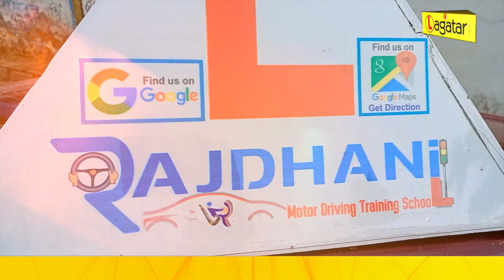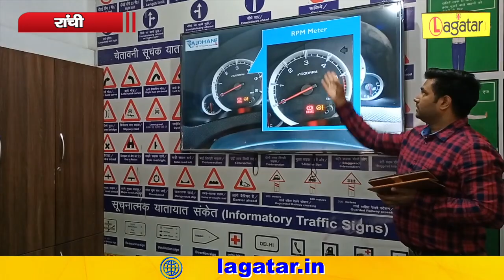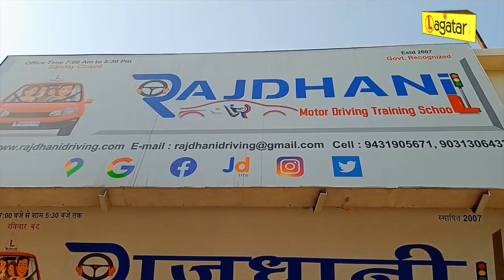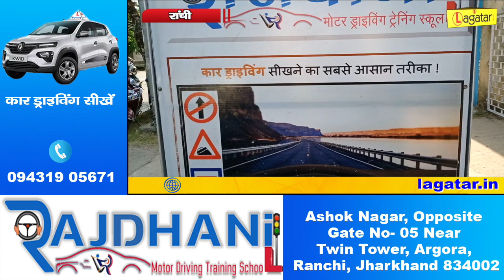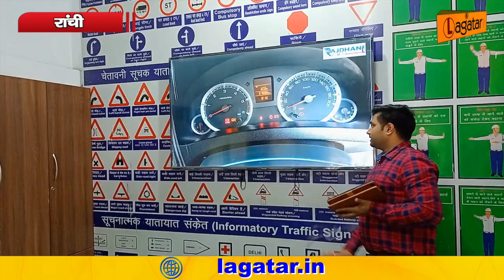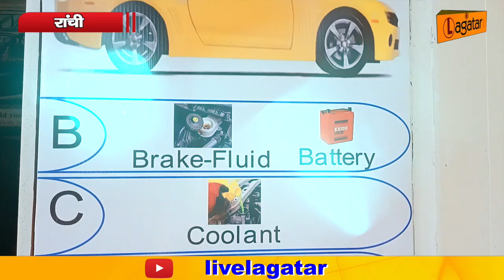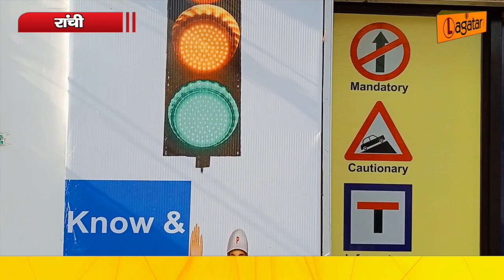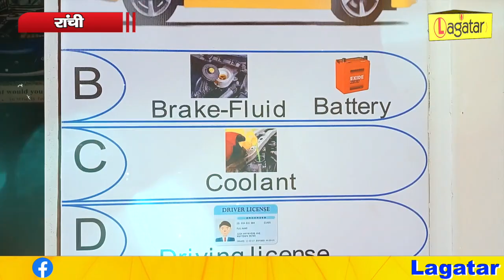Ranchi- अगर चाहते हैं कार चलाना तो ‘राजधानी मोटर ड्राइविंग ट्रेनिंग स्कूल’ देगा आपको सुनहरा मौका